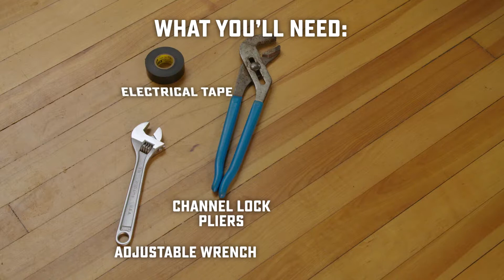Roto-Rooter -- How-To Clean Aerator